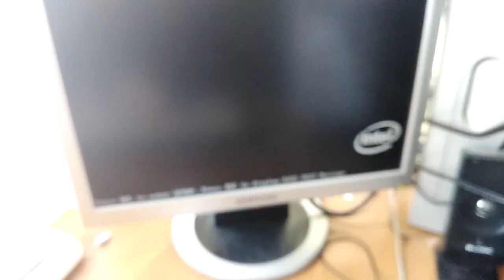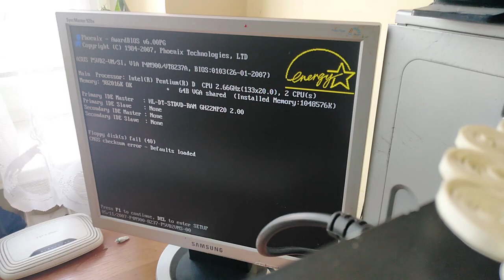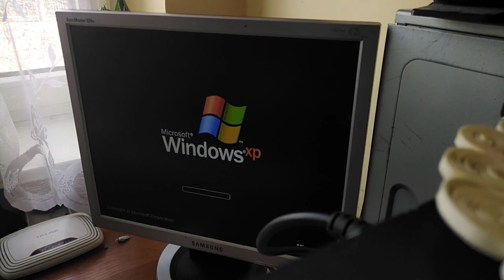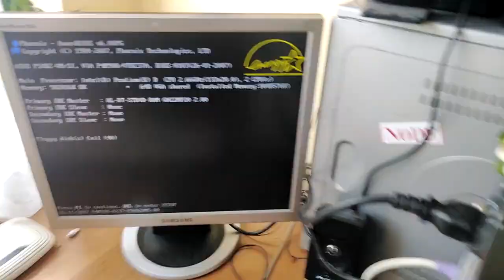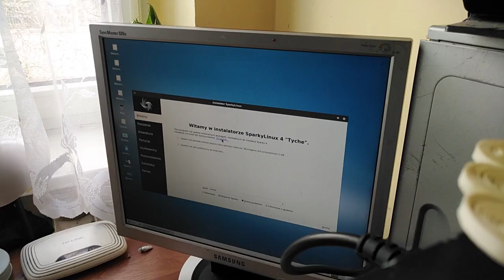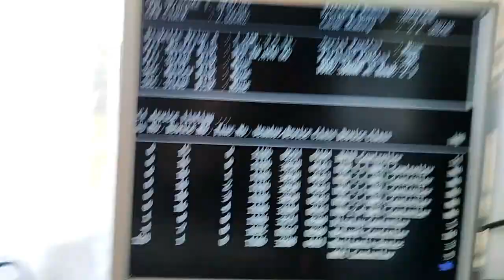Komputer za 25zł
ROZWIŃ OPIS

ZAPRASZAM WAS NA 3 SERWERY DISCORD

WYCZEKUJCIE KOLEJNYCH FILMIKÓW